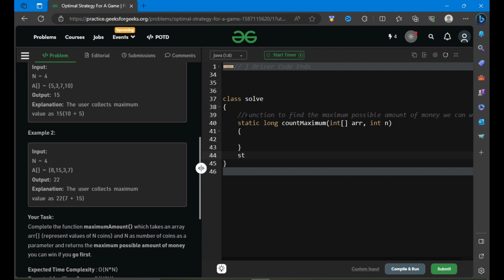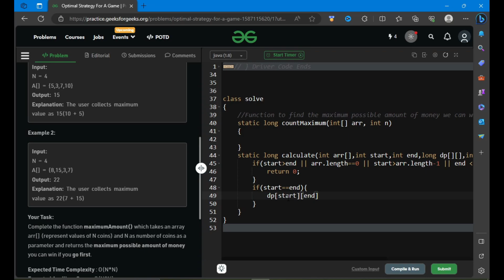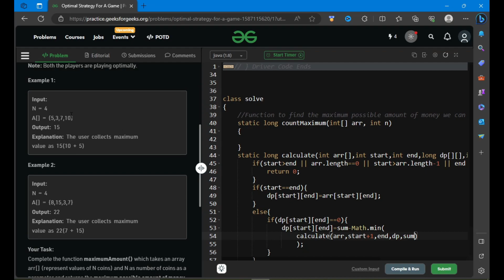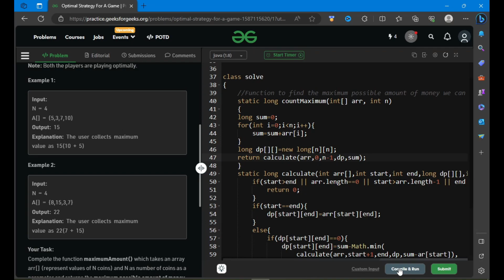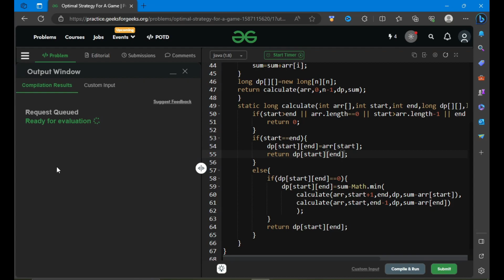Maximum Coin Game Google Interview DSA question #1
Maximum Coin Game Google Interview DSA question
Google Interview
DSA Question
Maximum Coin Game
Algorithm Interview
Dynamic Programming
Coding Interview
Technical Interview
Google Coding Challenge
Competitive Programming
Algorithm Problem
Interview Preparation
Tech Interview
Programming Challenge
Problem Solving
Algorithmic Problem
- Coding Sprint Learn to Code